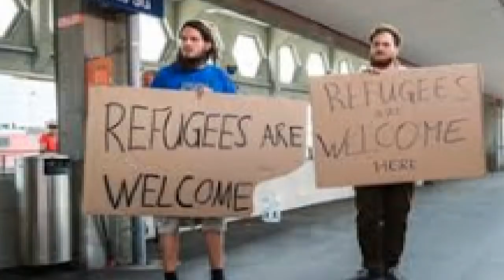சுவிஸில் வருகிறது புதிய சட்டம் 2019